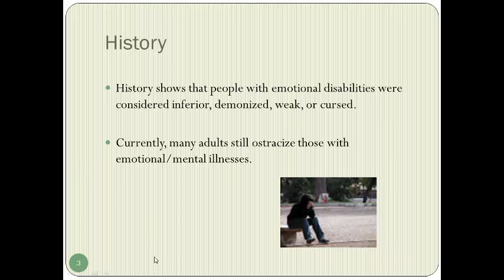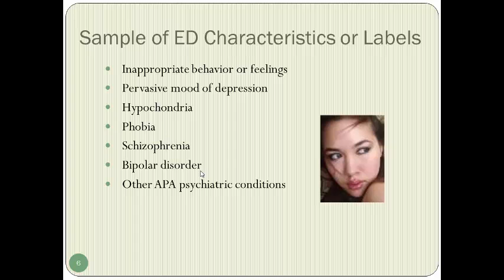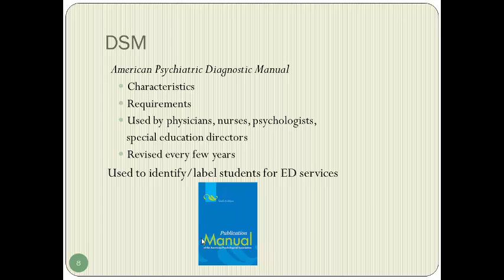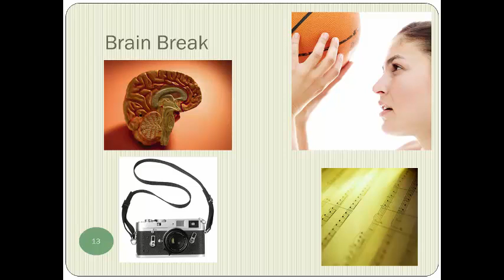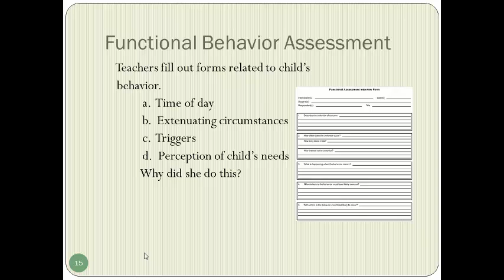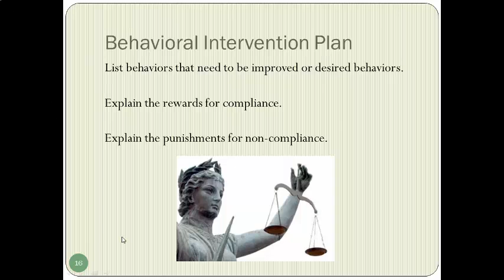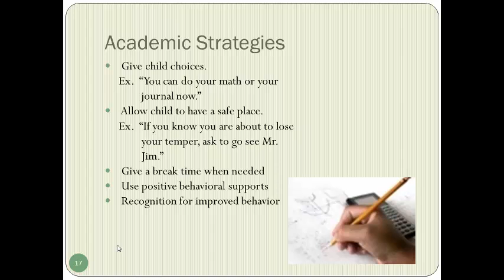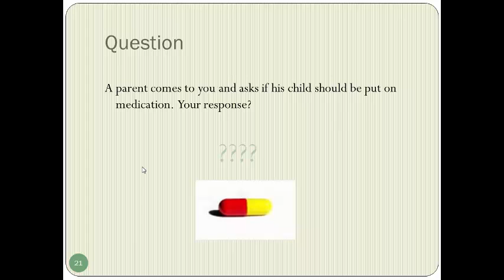Ch 8 Emot Dis BD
Information for EDUC 361 candidates, parents & teachers.